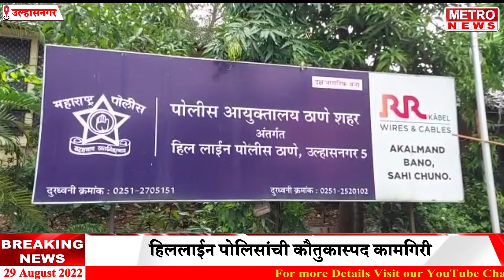Metro News | हातावर गोंदलेल्या नावावरून आरोपी अटक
एका आरोपीला ठोकल्या बेड्या,

तर दुसरा फरारहिललाईन पोलिसांची कौतुकास्पद कामगिरी